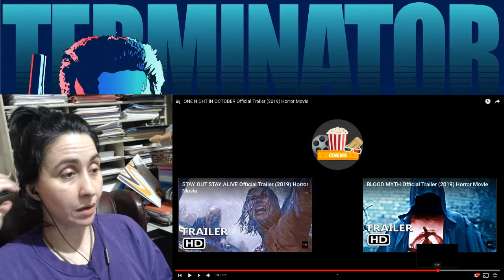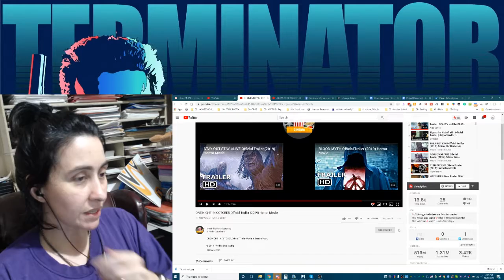One Night in October Trailer | REACTION | Cyn's Corner